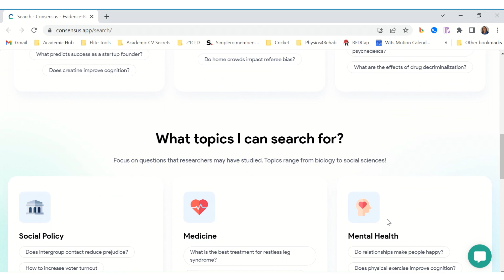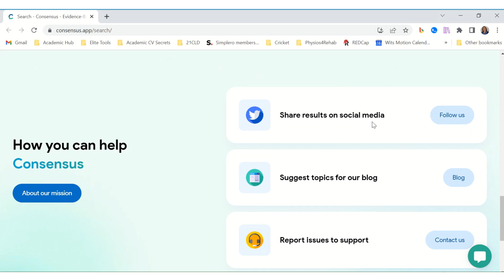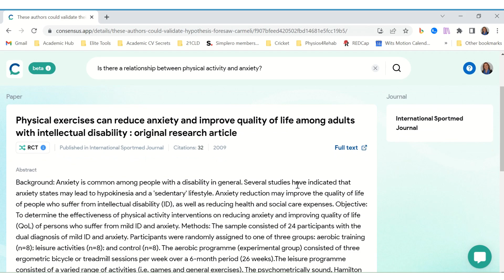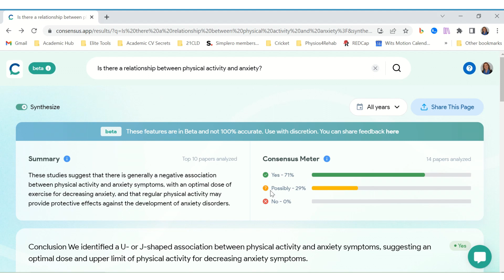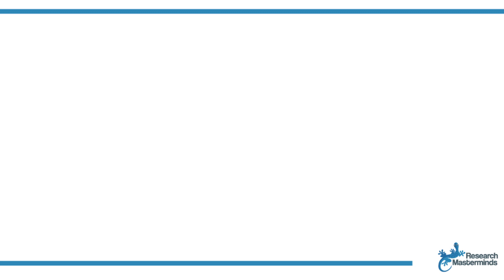Consensus | AI for Researchers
Consensus is an artificial intelligence (AI) tool that answers your questions based on the research out there. It covers the areas of Medicine, Mental Health, Social Policy, Supplements, Economics and Sleep.

Create an account (via Facebook or Google if you prefer). Be mindful of the type of fields it covers, and type your question in the search bar. Do consider the fact that there may not be research available on the topic, so it is best to ask a question with research available. The software will produce several findings that answer your question. You can toggle the “Synthesize” button to get a summary of the findings. Brilliant! You can share the result of the entire page with a fellow student. Consensus does give a warning that a human needs to interpret the results irrespective of what is given by the AI bot. This is something that I strongly recommend when using all AI tools.

It is free… wowowwowowwowowo!

The Research Masterminds Success Academy is an awesome membership site for postgraduate students working on a masters or doctoral research project - a safe place with live workshops, helpful content and an engaging community - all of which will allow you to develop your academic skills, stay motivated, boost your productivity, complete your research project with ease, and have time to enjoy the good things in life.

This video cannot and does not contain professional advice. The information is provided for general informational and educational purposes only, may not suit your unique personal circumstances and is not a substitute for professional advice. Accordingly, before taking any actions based upon such information, we encourage you to consult with the appropriate professionals. The use or reliance of any information in this video is solely at your own risk.